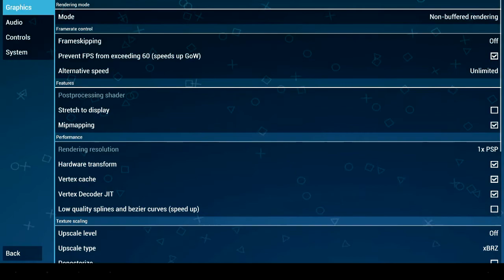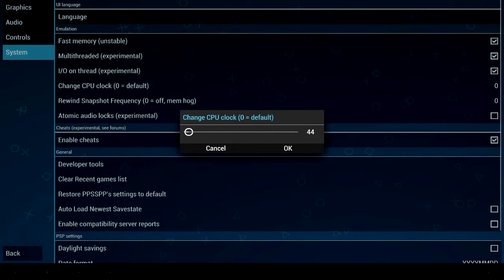PPSSPP 0.9.5 settings for best game performance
settings for ppsspp 0.9.5 on android